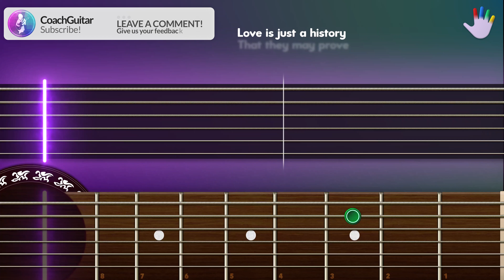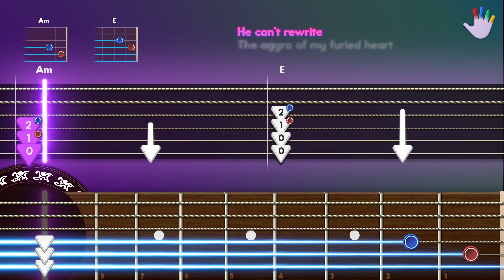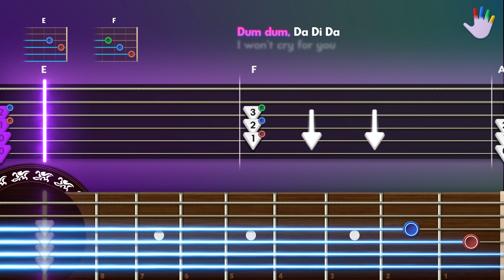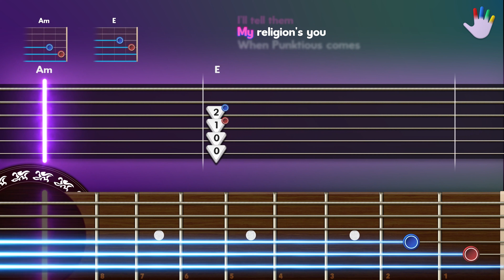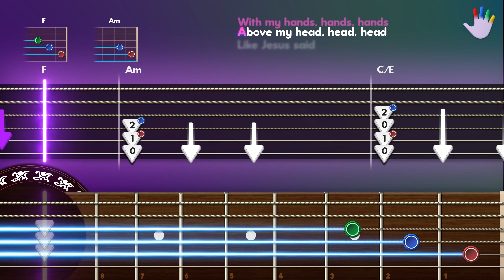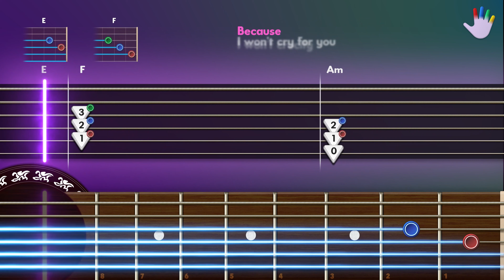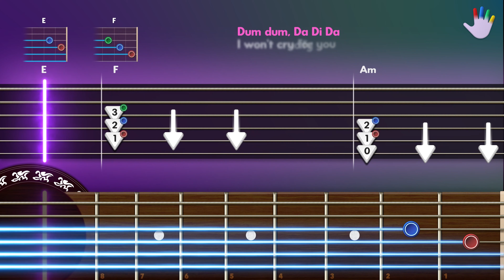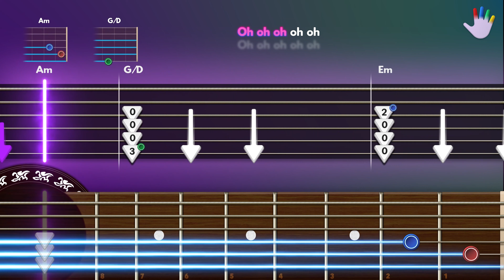Bloody Mary Guitar Lessons for Beginners Lady Gaga Tutorial | Easy Chords + Lyrics + Backing Track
00:00 - Intro
00:24 - Full Version
04:59 - Slow Version

Learn how to play «Bloody Mary» by Lady Gaga on CoachGuitar, for Beginners